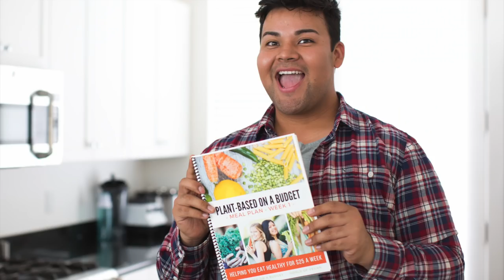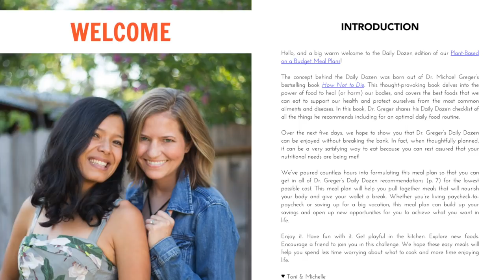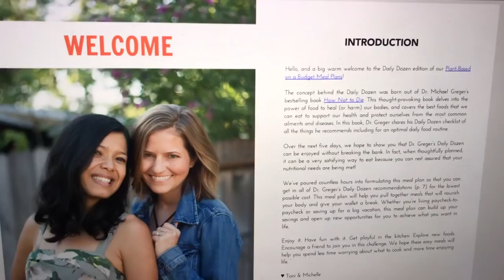Plant-Based What I Eat In A Day: New Year's Meal Plan Challenge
Join me as I kick off our 2019 Plant-Based on a Budget Meal Plan Challenge featuring our Dr. Greger inspired Daily Dozen meal plan.

♦️  Cowspiracy (Netflix)
♦️  Blackfish (Netflix)
♦️  Earthlings
♦️  Dominion
♦️  Sharkwater
♦️  The Cove

▹▹▹ ABOUT ME ▹▹▹

My name is Michelle Cehn, and I'm the founder of World of Vegan and a vegan filmmaker on a mission to change the world one video at a time.